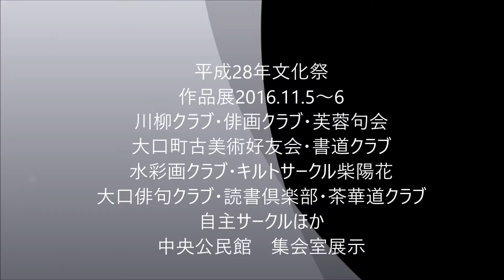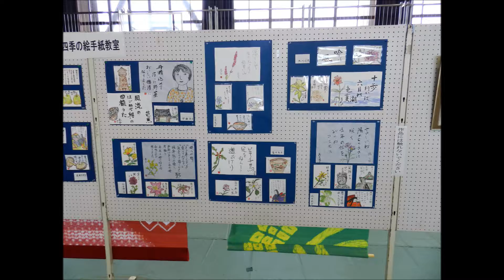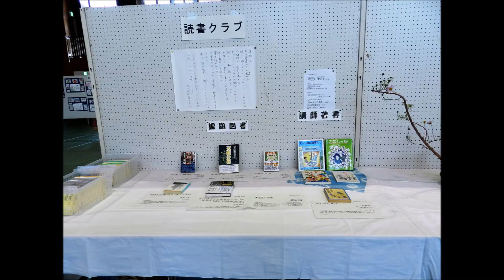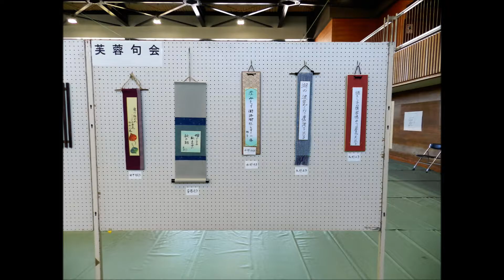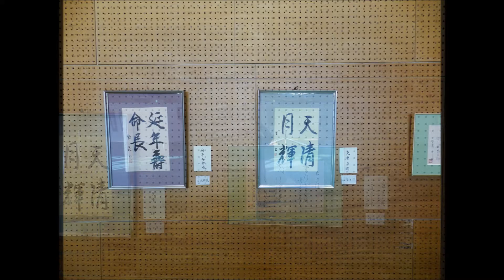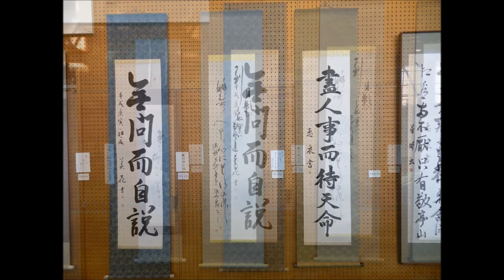ふれあいまつりOGUCHI2016文化祭 9 33分スライド